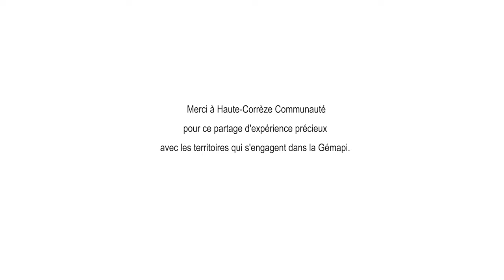A quoi sert la gestion des milieux aquatiques en Haute-Corrèze ?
Ce reportage a été réalisé par la Banque des Territoires de la Caisse des dépôts à l'occasion de leur journée de témoignages et d'échanges du 29 mars 2019 à Paris.